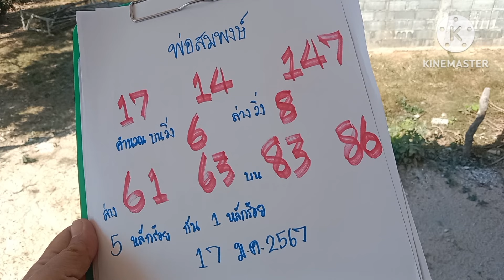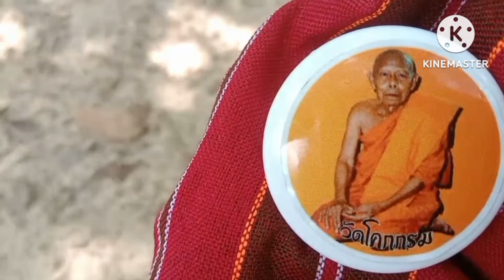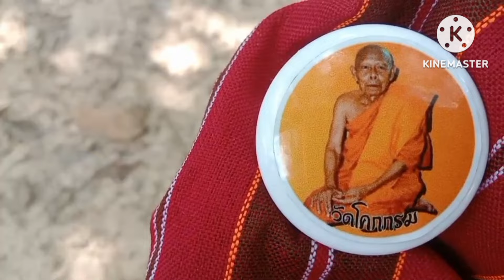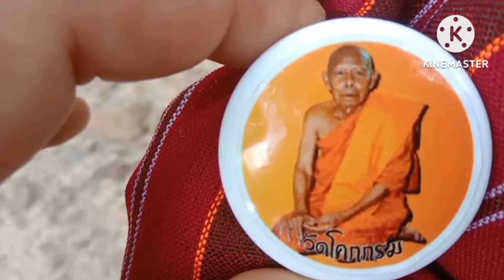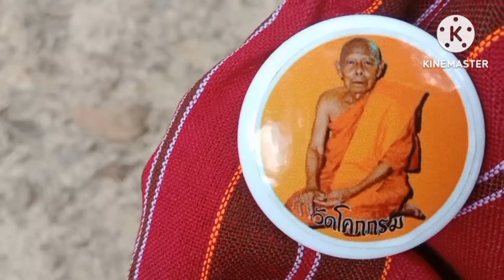ผีผู้หญิงมาหาบอกเลขจะจะงวด17ม.ค67